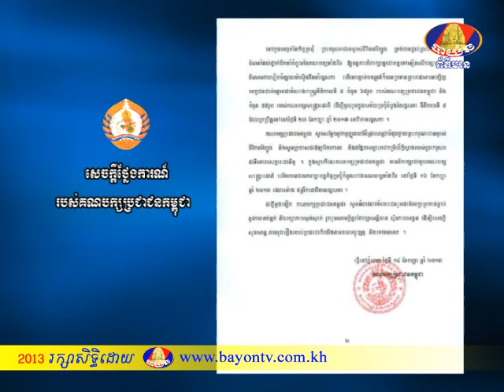BTV NEWS MSG CPP 14-9-2013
សេចក្តីថ្លែងការណ៍របស់គណបក្សប្រជាជនកម្ពុជា ១៤-កញ្ញា-២០១៣